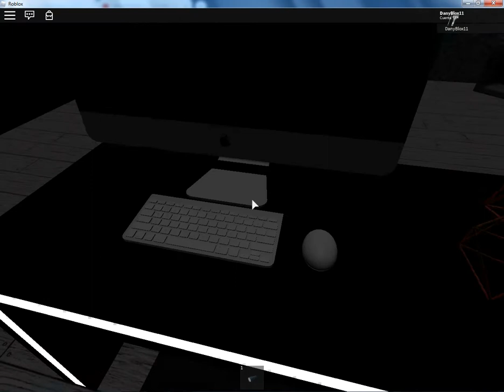Jugando roblox 5